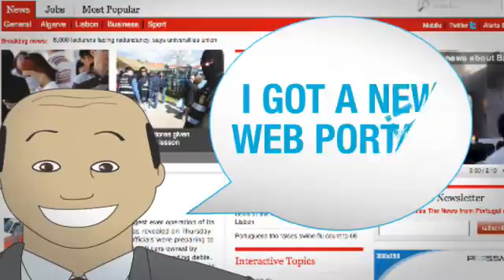ePortal: Advanced News Websites with CMS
Pressmart ePortal is an on-demand Portal Management Service. With ePortal, you can rapidly create a portal with out-of-the-box functionality and host it using Pressmart's advanced infrastructure in just a few simple steps.